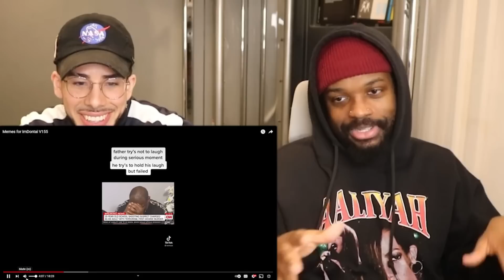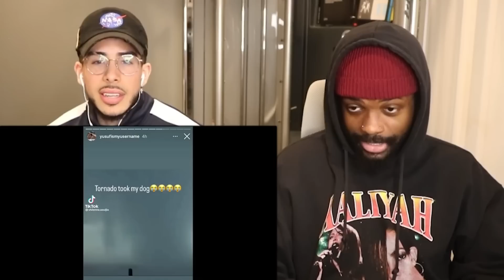MEMES FOR IMDONTAI V155 HAS BANGERS AFTER BANGERS 🤣🔥